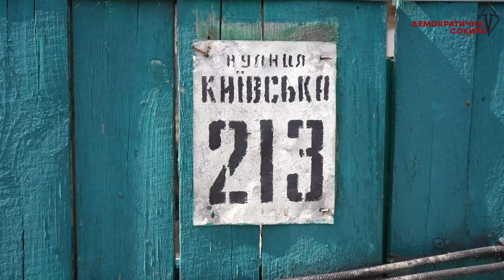Бабці Марії з Горенки волонтери відремонтували хату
Історія Марії Юхимівни з Горенки, яка кутала свою собаку в хустинку, аби та не чула авіаударів, облетіла всю Україну.

Бомбардування рашистів не лише залякали бабцю та песика, вони понищили будинок жінці. Як тільки про це дізналися волонтери ДемСокири, одразу вирішили допомогти із ремонтом.

Як це відбувалося - репортаж із будмайданчику на подвір'ї пані бабці Марії та її любої собаки Боні.